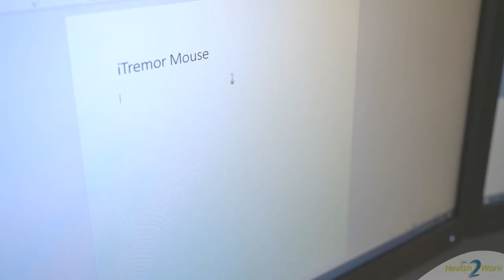iTremor Mouse speciaal voor ziektes als Parkinson, ALS of spasticiteit | Health2Work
Als je door bijvoorbeeld de ziekte van Parkinson of Huntington, spasticiteit, ALS, spierdystrofie of -atrofie beperkt wordt in je computerwerkzaamheden, is de iTremor mouse een goede oplossing. De iTremor mouse is een interfacekastje dat tussen je muis en computer wordt geïnstalleerd. Het kastje stabiliseert onverwachte en ongecontroleerde tremoren en bewegingen van je handen. Zo kun je ondanks de tremoren van je hand nauwkeurig werken achter de computer.

Persoonlijk advies ontvangen van onze ergonomisch adviseurs? Neem contact met ons op